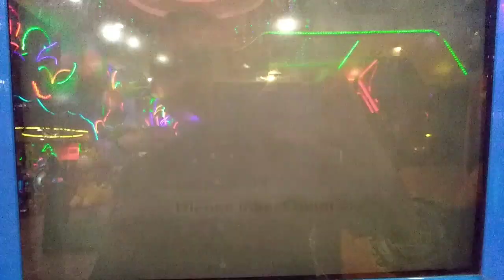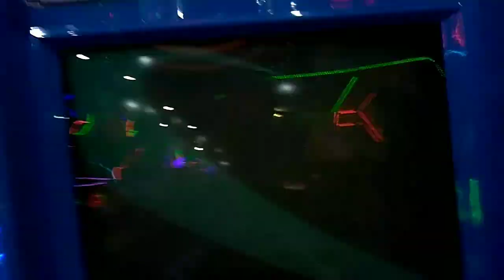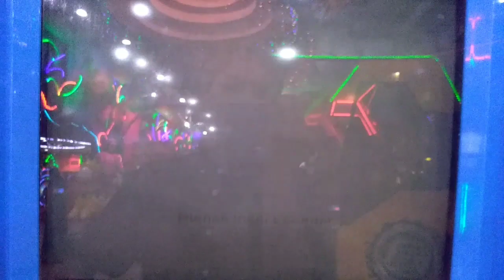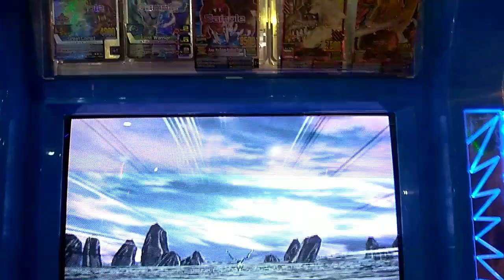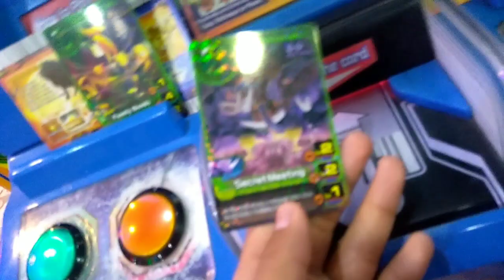GALLEON KALAH⁉️ Animal Kaiser Evo1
Assalamualaikum. kali ini balik lagi bareng saya di video saya. kalo lu suka silahkan like dan kalo lu baik silahkan di share ke temen
makasih banyak yg udh buang waktu dan kuota kalian. saya Rafi Al Mahri SEMOGA HARIMU MENYENANGKAN DAN TETAP KEREN